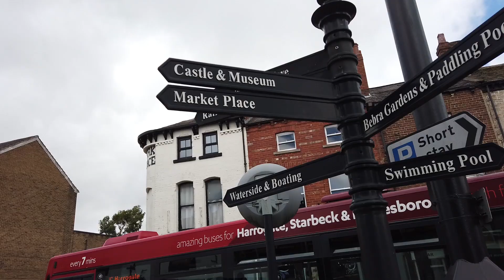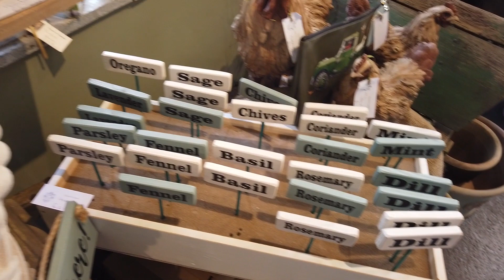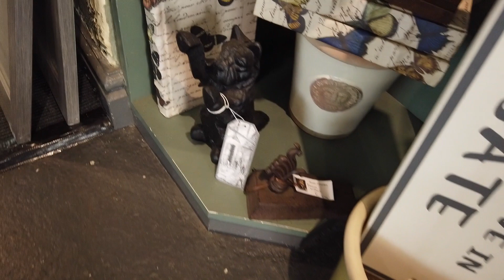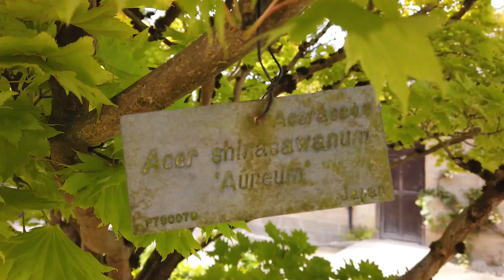A Week in Yorkshire - Filipino Londoner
Birthday week in York & Harrogate